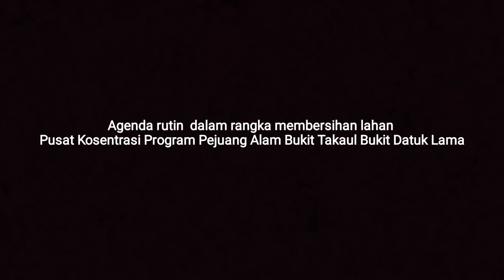MENEBAS SEMAK SAMUN TANAH PUSAKA BUKIT TAKAUL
Kegiatan gotong royong membersihkan lahan Tanah Pusaka Bukit Takaul Bukit Datuk Lama Kota Dumai Provinsi Riau